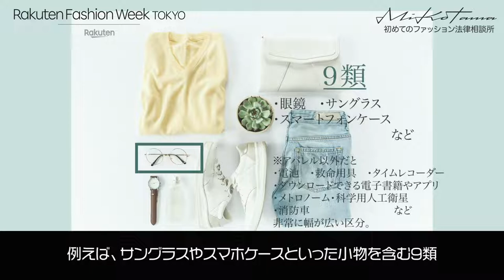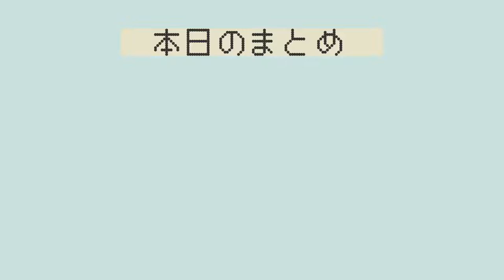初めてのファッション法律相談所 Vol.02 商標の区分について | The Legal Counsel on Fashion for Beginners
初めてのファッション法律相談所 Vol.2 商標の区分
The Legal Counsel on Fashion for Beginners | Rakuten Fashion Week TOKYO 2022S/S

今回は「商標の区分」について弁護士がわかりやすくレクチャーします。

初めてのファッション法律相談所とは？
中国における商標登録、肖像権、著作権、ファッションショーと音楽著作権、NDA（秘密保持契約）など、ファッションブランドを経営・運営する中で気になるトピックをQ&A方式でわかりやすくレクチャーします。

「三村小松山縣法律事務所」のHPはこちら

【弁護士紹介】
小松 隼也 Junya KOMATSU　弁護士／リーガルディレクター
弁護士登録後、11年に東京写真学園プロカメラマンコース卒業。15年にNYのフォーダム大学ロースクールにてファッションローを専攻し卒業。帰国後は、ブランドの立ち上げや知財戦略、海外との契約交渉などを得意とする。法律の知識を生かしてビジネスをサポートするリーガルディレクターとしても活動し、CFCL、ALMOSTBLACKのCLO(Chief Legal Officer)を務める。ファッションに関する法律の研究機関 Fashion Law Institute 所属。

海老澤 美幸 Miyuki EBISAWA　弁護士／ファッションエディター
雑誌『Spring』の編集者を務めた後、London College of Fashion に留学。ロンドンにてスタイリストアシスタントを経て、ファッションエディター、スタイリストとして『ELLE japon』『Harper’s Bazaar』『GINZA』等のファッション雑誌やカタログで活動。弁護士登録後は、ファッション業界の法律問題を中心に取り扱っている。ファッション関係者の法律相談窓口「fashionlaw.tokyo」主宰。文化服装学院非常勤講師。

中内 康裕 Yasuhiro NAKAUCHI 弁護士
アンダーソン・毛利・友常法律事務所にて訴訟・紛争解決、国際倒産、M&A等の案件に従事した後、ファッション業界へのリーガルサービスの提供に強い関心を持ち、三村小松山縣法律事務所に入所。弁護士業務の傍ら、バンタンデザイン研究所キャリアカレッジのファッションデザインコース、パターン・ソーイングコースを卒業し、自らもデザイン・パターンを行っている。文化服装学院非常勤講師。